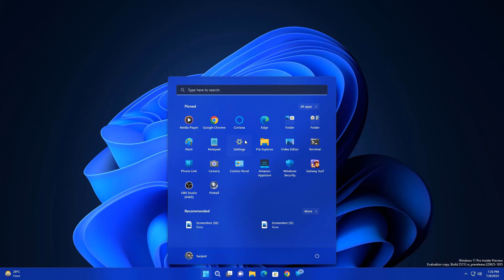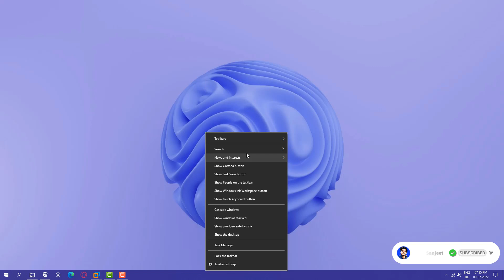How to Disable Search Highlights in Windows 11 & 10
How to Disable Search Highlights in Windows 11 and Windows 10 - In case you do not like the new Search experience, you can turn off Search Highlights as well.